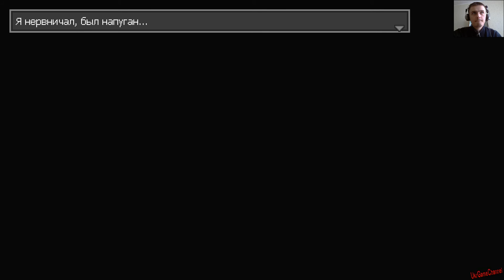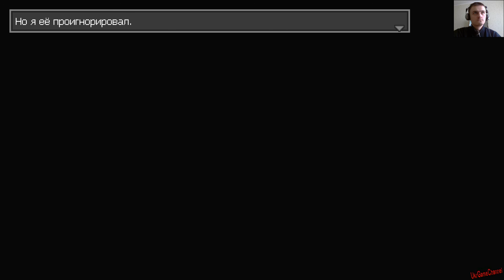Прохождение Distraint #3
Спасибо Tolma4 Team за русификатор.

DISTRAINT - двухмерный психологический приключенческий хоррор. Очутитесь в шкуре амбициозного юноши по фамилии Прайс. Чтобы устроиться в известную компанию, Прайс изымает имущество старушки. В тот момент он осознаёт цену своей человечности. Эта история о его сожалениях...